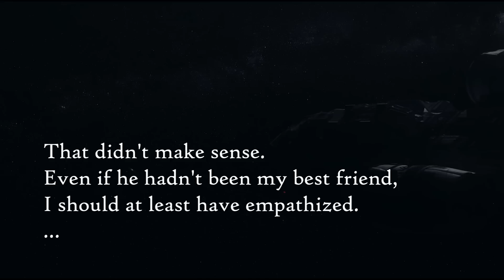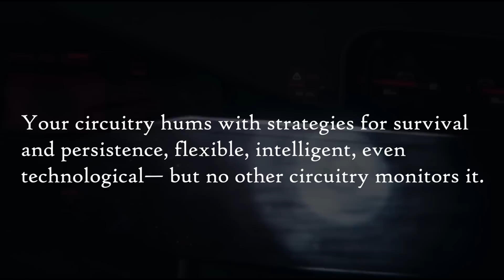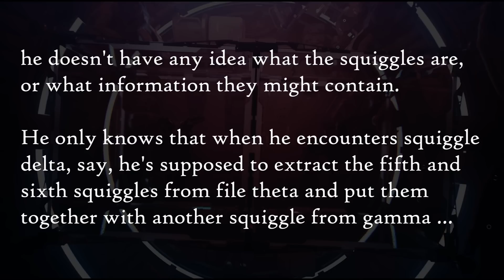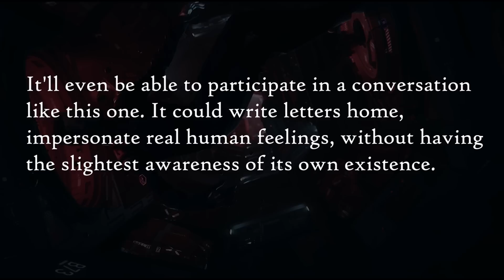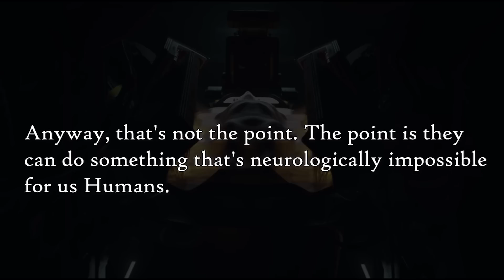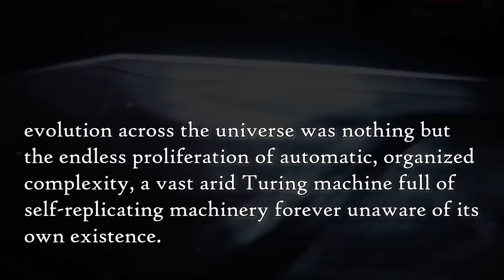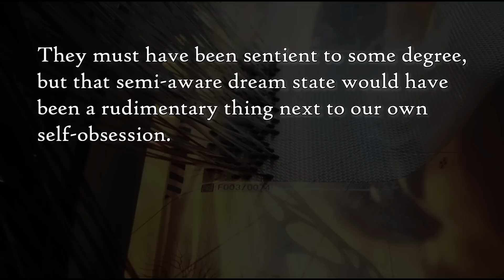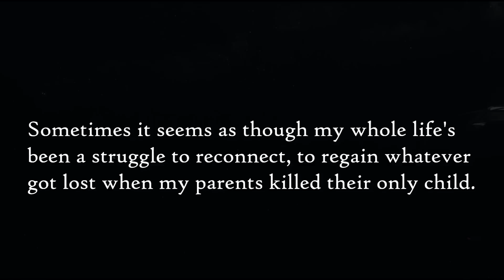Blindsight : Non-Conscious Minds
Blindsight, by Peter Watts, explores the idea of non-conscious intelligence and in the process delivers one of the best examples of cosmic horror I’ve read in a very long time. It’s a story with implications for AI and how we perceive the world around us. Also, there are vampires.

Most of the B-roll is from a Blindsight short film made by Danil Krivoruchko, which you can watch Some great visualizations of Theseus and the Scramblers, check it out.

I’m certainly no neuroscientist, but the broad strokes are clear enough.

Shilling for my own book, Ninti’s Gate.

00:00 Intro
01:47 Informational Topologies
02:56 Non-Conscious Intelligence
04:42 Chinese Room
06:37 Sapience Gradient and Zombies
08:30 Vampires
10:13 Cosmic Horror
13:00 AI Dangers
14:05 Long Road Home